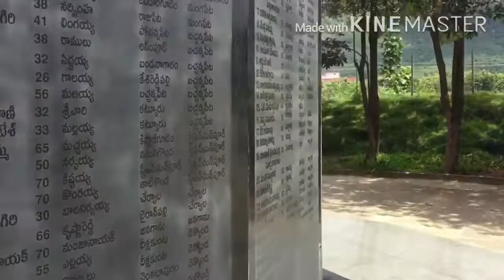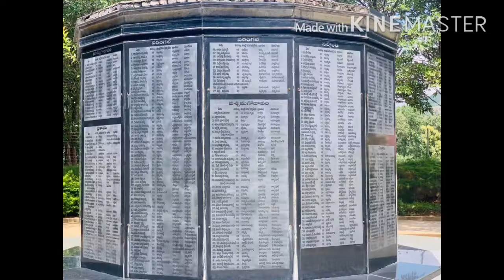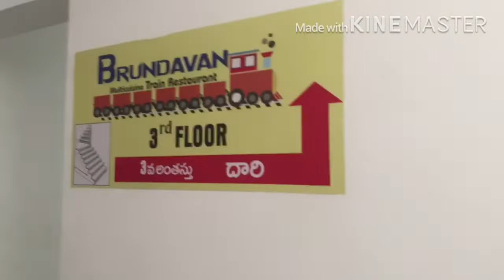AP CM YS jagan gari father samadi and train restaurant in nakshtramall